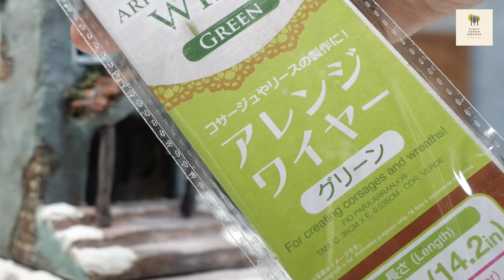ハンドメイド ソーラーライトのモルタルハウス 冬の世界 Step.2＿Solar Light Mortar House Winter world Step.2 [Handmade モルタルデコ]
暗くなるとソーラーライトが灯るモルタルハウスを作成中です。
今回のStep.2 で完成です(^^)/
淡い青緑色の壁のおうちが冬の世界に包まれています。
大人が楽しめるメルヘンな雰囲気を目指して作りました♪

minnneで販売しています。

●Sales site:
・minne

●お知らせ

私が動画で作った物は、模倣や参考にして個人で作るのは大歓迎です。（模倣販売はNG）
SNSなどに投稿する時は、タグやメンションなど、どんな形式でも良いので、@plants.garden.paradise を紹介してください♪

It is very welcome to imitate or refer to what I made in the video. (Imitation sales are NG)
When posting to SNS etc., any format such as tags and mentions is acceptable, so please introduce @ plants.garden.paradise ♪

●チャプター
　　00：00  オープニング
　　00：18 前回のStep.1のハイライト
　　00：38 色付け
　　06：41 玄関の柱と樽の鉢を作成
　　09：11 玄関の柱と樽の鉢の色付け
　　09：58 草を接着
　　10：46 玄関のリースを作成
　　11：50 雪を追加
　　12：56 家を接着
　　13：42 ニスを塗る
　　14：14 完成
　　16：02 ソーラーライト点灯時
　　16：52 エンディング

    ・Hidejiro